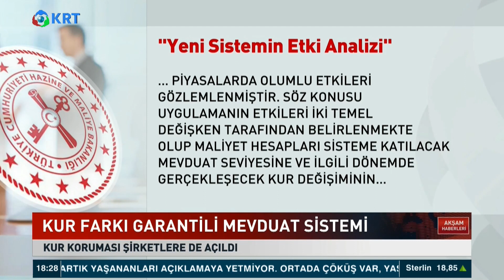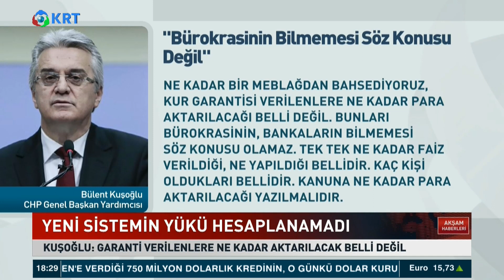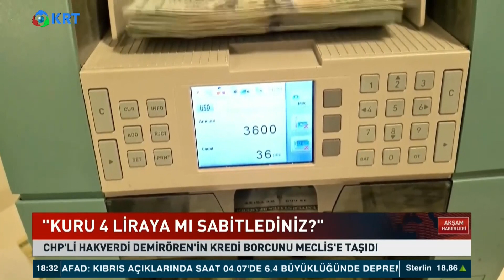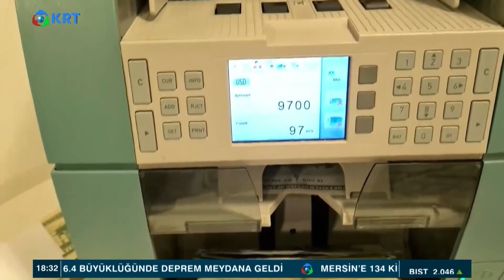Yeni Model'in Maliyeti Hesaplanmamış! Dolar Kuru ise 4 Liraya Hesaplanmış! | İsmail Dükel Yorumluyor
AKP, Merkez Bankası İçin Harekete Geçti. Meclis'e Sunulan Teklife Göre, Merkez Bankası'nda Yabancı Ülke Merkez Bankalarına Ait Varlıklar Haczedilemeyecek. Teklifin Hangi Gerekçe İle Getirildiği Bilinmezken, CHP'den Sert Tepki Geldi. CHP Lideri Kemal Kılıçdaroğlu, "Türkiye'yi En İtibarsız Ülke Haline Getirdiler" Açıklamasını Yaptı. MHP Lideri Bahçeli'ye De Seslenen Kılıçdaroğlu, "Hangi Gerekçe İle 'evet' Diyeceksiniz?" Diye Sordu.

Cumhurbaşkanı Erdoğan'ın 'yeni Finansal Alternatif' Diyerek Duyurduğu Kur Korumalı TL Mevduat Sistemine Vatandaş Beklenen İlgiyi Göstermedi. Sistemin Kapsamı Genişletildi, Kur Korumasına Şirket Ve Kurumlar Da Dahil Edildi Ama Yeni Sistemin Maliyetini Kimse Hesaplayamadı...

Ziraat Bankası'ndan Aldığı 750 Milyon Dolarlık Krediyi Ödemediği Ortaya Çıkan Demirören Grubu'nun Şimdi De Kuru Sabitlediği İddiası Ortaya Atıldı. Dolar 4 Lirayken Alınan Kredi, O Zaman 3 Milyar Lira Yapıyordu… Şimdi İse 10 Milyar Lirayı Geçti. Fuat Oktay'ın Yanıtlaması İçin Meclise Soru Önergesi Veren CHP Ankara Milletvekili Ali Haydar Hakverdi Aradaki "7 Milyar Lira İçin Görüşmeler Yapılıyor Mu?" Diye Sordu

1_Ahmet Davutoğlu, Akit TV Yayınında Sinirlerine Hakim Olamadı!

2_Barış Yarkadaş Anlattı!! Sezgin Baran Korkmaz Aslında Kim? İlişki Ağında Kimler Var?

3_Canlı Yayında ''Prompter Kazası'' Yaşayan Erdoğan: ''Geri Al, Geri Al''

4_Mafya-Siyaset İlişkisi İddialarına Hükümet Neden Sessiz Kalıyor? | Şimdiki Zaman

5_Tosuncuk Bu İşi Nasıl Başardı? | Serdar Akinan - İsmail Saymaz | Ne Oldu?

6_Cem Uzan’dan Çok Konuşulacak İddia: "Katar’dan Gelen Paralar Akp’nin Kendi Parasıdır!"

7_Tosuncuk Bu İşi Nasıl Başardı? | Serdar Akinan - İsmail Saymaz | Ne Oldu?

8_Yaşar Okuyan Muharrem İnce'nin O Sözlerine Çok Sert Cevap Verdi: ''Delikanlıysan Çık Açıkla''

10_Türkiye'de Suriyeli sorunu: Savaştan kaçmaya değil çocuk doğurmaya gelmişler